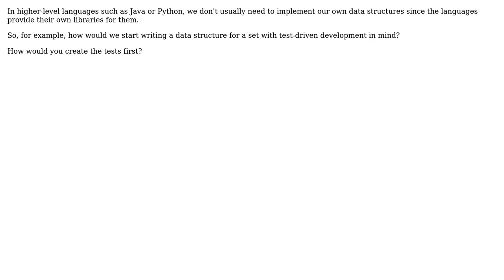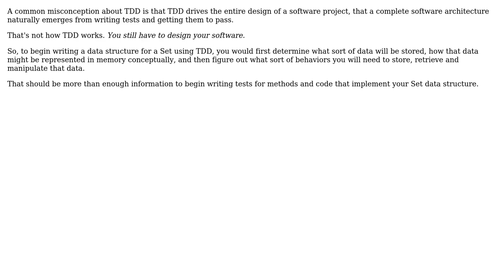How would one implement a data structure with test-driven development in mind?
Software Engineering: How would one implement a data structure with test-driven development in mind?

With thanks & praise to God, and with thanks to the many people who have made this project possible! | Content (except music & images) licensed under CC BY-SA | Music | Images & others | With thanks to user Robert Harvey user AAA and the Stack Exchange Network Trademarks are property of their respective owners. You are responsible for your own actions.